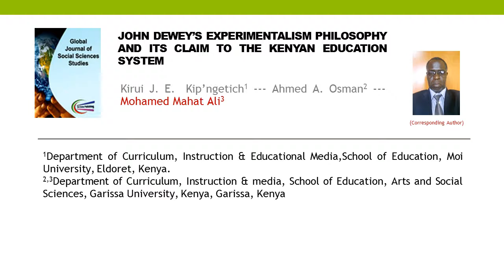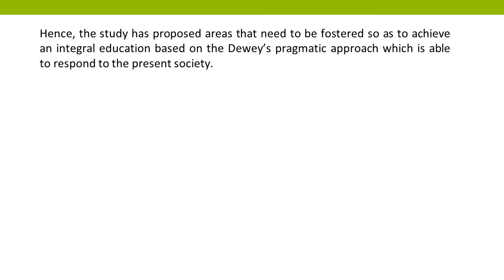John Dewey's Experimentalism Philosophy and its Claim to the Kenyan Education System GJSSS 2018 41 3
John Dewey's Experimentalism Philosophy and its Claim to the Kenyan Education System